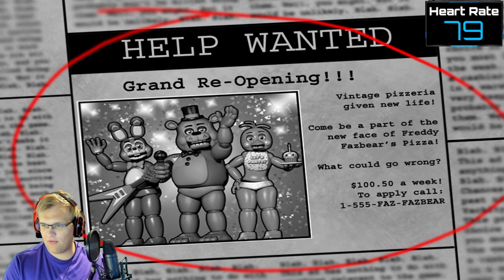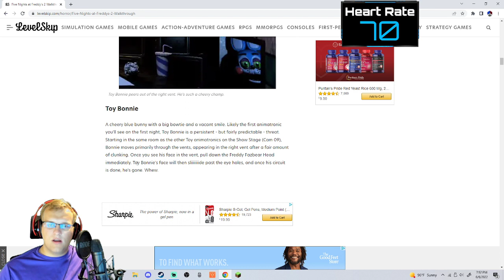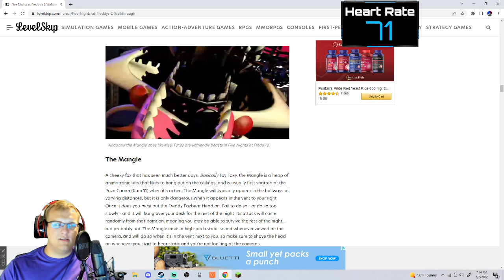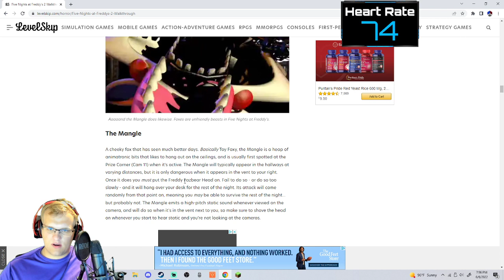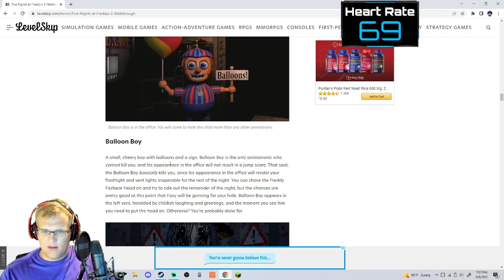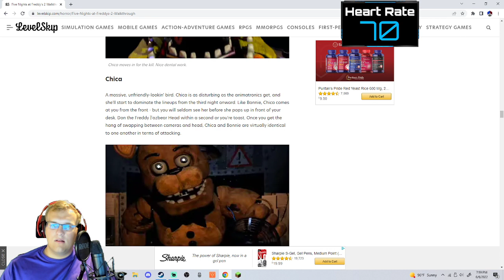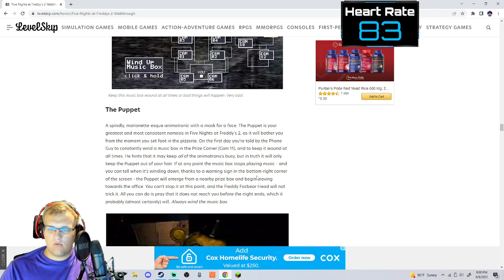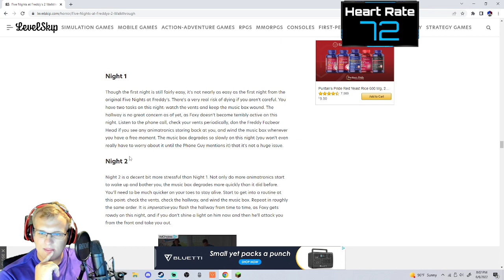Five Nights at Freddy's 2!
Tonight I played FNAF 2 and it was scary at first until I learned how each animatronic operates. There were some funny moments and jump scares.